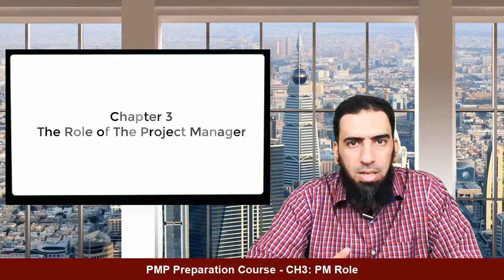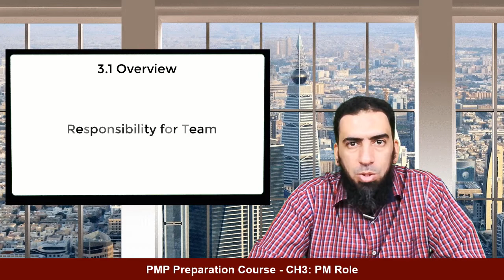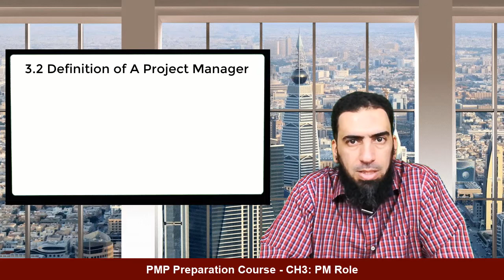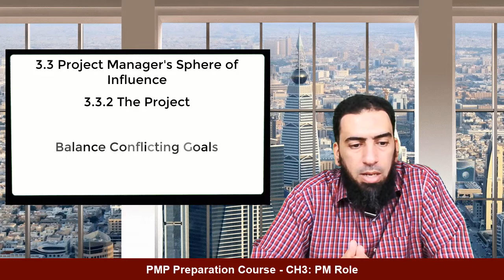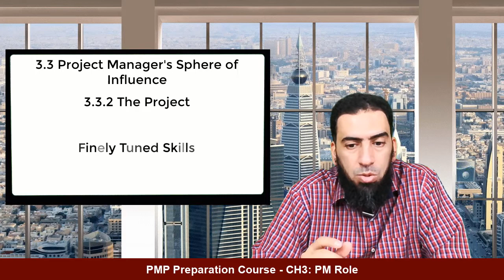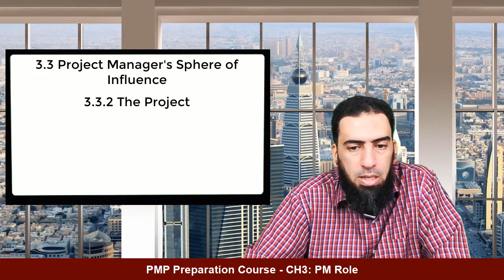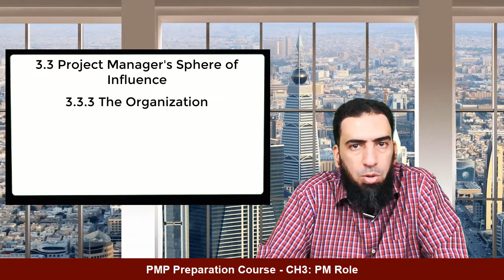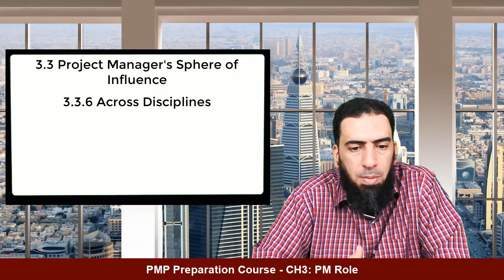PMP 6th Edition - 3.1 & 3.2 & 3.3 Sphere of Influence